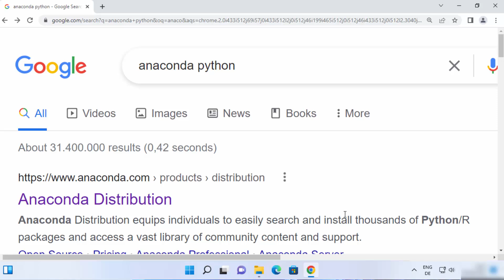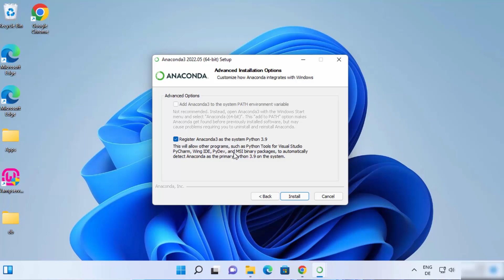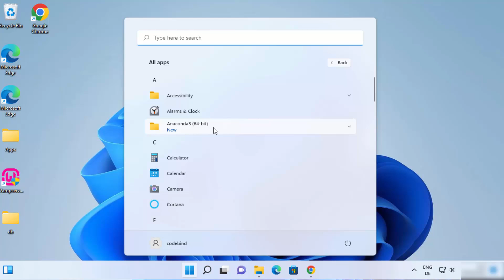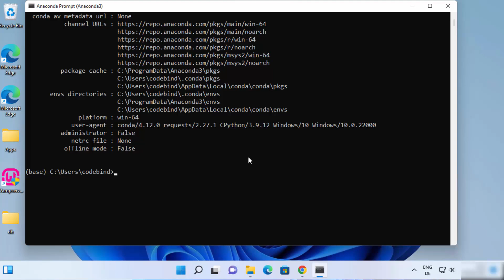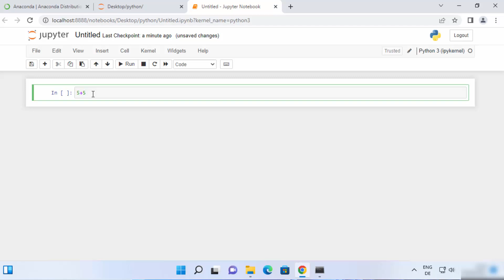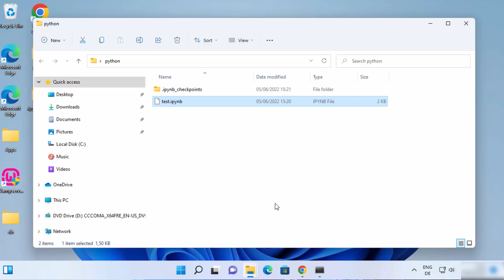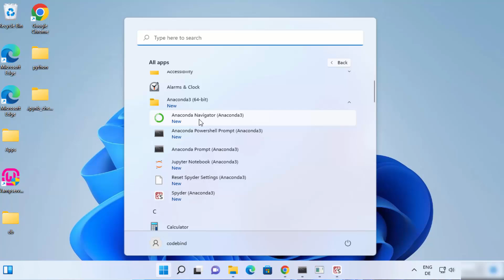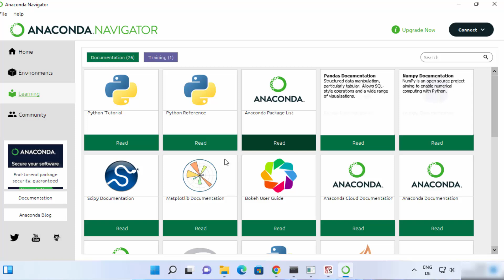How to Install and setup Spyder IDE (Python Interpreter) on Windows 11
To install and set up the Spyder IDE on Ubuntu Linux, you can use Anaconda, pip, or the system package manager. Here, I'll provide steps for all three methods.

### Method 1: Using Anaconda

Step 1: Install Anaconda

1. **Download the Anaconda Installer:**
Go to the [Anaconda website] and download the Linux installer.

2. **Install Anaconda:**
   Open a terminal and navigate to the directory where the installer is downloaded. Then run the installer:

   ```bash
   bash Anaconda3-[version]-Linux-x86_64.sh

   Follow the prompts to complete the installation. Be sure to follow the instructions carefully and accept the license agreement.

3. **Initialize Anaconda:**
   After installation, initialize Anaconda by running:

   ```bash
   source ~/.bashrc

Step 2: Create a New Environment (Optional)

You can create a new environment to keep your dependencies isolated:

```bash
conda create --name myenv python=3.x
conda activate myenv

Replace `myenv` with the desired environment name and `3.x` with the desired Python version.

Step 3: Install Spyder

Once Anaconda is installed, you can easily install Spyder:

```bash
conda install spyder

Step 4: Launch Spyder

To launch Spyder, simply run:

```bash
spyder

### Method 2: Using pip

Step 1: Install Python and pip

If Python and pip are not already installed, you can install them using:

```bash
sudo apt update
sudo apt install python3 python3-pip

Step 2: Install Spyder

Install Spyder using pip:

```bash
pip3 install spyder

Step 3: Launch Spyder

To launch Spyder, run:

```bash
spyder

### Method 3: Using System Package Manager (APT)

Step 1: Add the Universe Repository

Install Spyder using APT:

```bash
sudo apt install spyder

```bash
spyder

### Summary

By following any of the above methods, you can install and set up the Spyder IDE on Ubuntu Linux. Using Anaconda is recommended for managing packages and environments efficiently, especially if you are involved in data science or scientific computing. Using pip is straightforward if you already have Python set up, while APT provides a quick and easy installation using the system package manager.